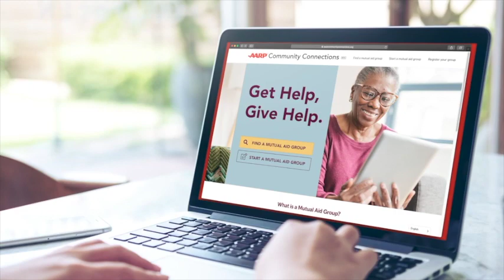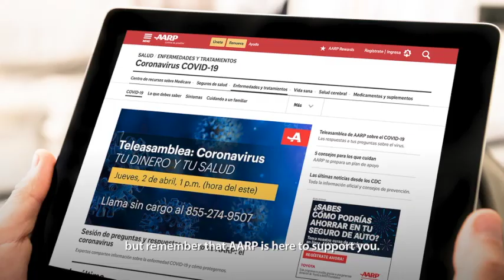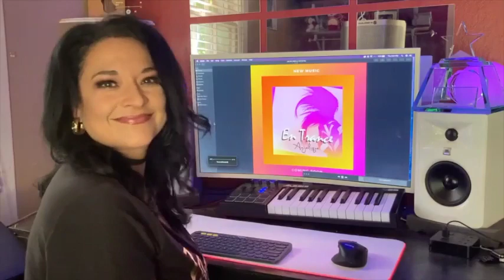TEJANO AMERICA SEASON 1, EP #6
TEJANO SUNDAY means TEJANO AMERICA presented by AARP!
SHOW #6 deputs tonight at 7pm central/5pm pacific! JAVIER GALVAN hosts with performances by the legendary AUGUSTIN RAMIREZ, RAM HERRERA, BONI MAURICIO and JAVIER GALVAN! Special appearances by LETTY GUVAL, LA SOMBRA DE TONY GUERRERO, ANJELIQUE ALVAREZ, and GILBERT ESQUIVEL! LOCK IT IN, 7PM Central, 5PM Pacific, across all Tejano Music National Convention and Vegas Tejano social media channels! Miss any episodes?